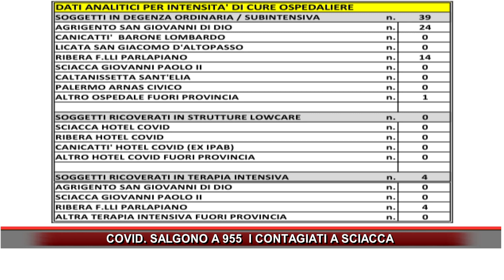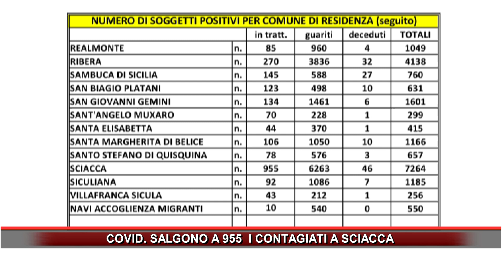COVID SALGONO A 955 I CONTAGIATI A SCIACCA